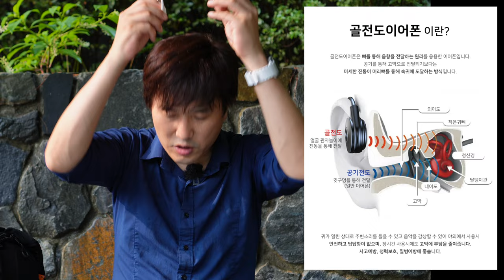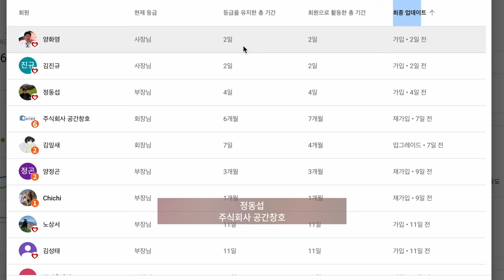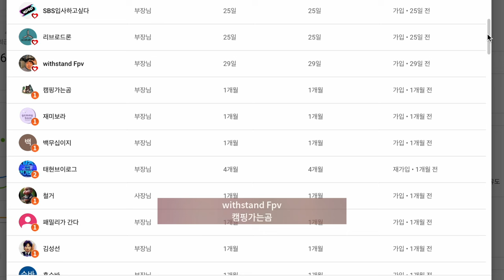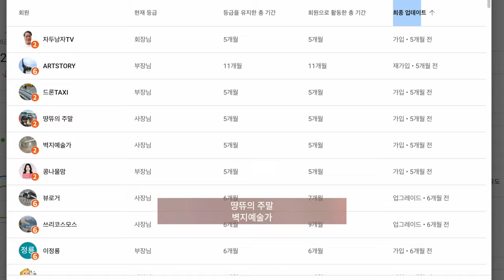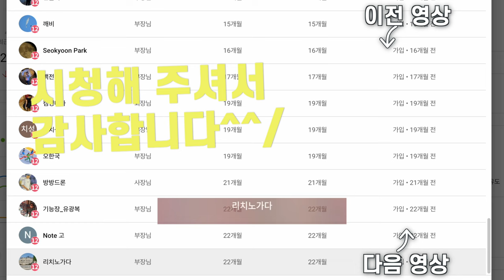러너를 위한 골전도 이어폰 / 서퍼를 위한 골전도 이어폰 가성비 SANAG 골전도 헤드폰 2종 리뷰, 러너 입장에서 리뷰해 봤어요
제품에 대한 설명과 링크는 더보기 눌러서 확인하실 수 있어요
제품만 지원받아서 편하게 만들었어요 ^^

사나그 B21S :  (검정색)
제품 기능 설명:
1. 골전도 기술
2. 고해상도 음질
3. 방풍 및 소음 감소 통화
4. 360° 편안한 핏
5. 블루투스 5.4 업그레이드, 더 빠르고 안정적인 연결
6. 누출 방지 사운드
영상 카피
제품 구매 링크

B60 골전도 헤드폰 기능: (아이보리 완전 방수)
1. 골전도 기술
2. 64GB 메모리 내장
3.IPX8 방수, 수영 및 다이빙
4. 자기 충전 방식
5. 블루투스 V5.3, 초저전력 소모
6.140mAh 배터리
7.28g 경량 티타늄 합금, 비감각적 착용 경험, 개방형 + 골전도, 스포츠에 적합
8.HiFi 음질 3D 스테레오 사운드, 애플리케이션 제어
영상 카피
제품 구매 링크

9월에도 행운과 행복이 가득하시길 바랍니다

감사해요
ㅡㅡㅡㅡㅡㅡㅡㅡㅡㅡㅡㅡㅡ

2차 편집 또는 퍼나르기 또는 링크 악의적이지만 않다면 다 괜찮습니다

대표 회원 혜택
1. 회원 전용 영상
2. 바라던회원 카카오톡 회원 톡방
3. 매월 넷째주 토요일 교육 목적의 회원 모임
4. 매월 둘째주 토요일 바라던구독자 모임에 1박2일 모임

AI 보이스는 클로바더빙(CLOVA Dubbing)을 사용하고 있습니다
자막은 Vrew를 사용하고 있습니다

00:00 시작
00:36 B60 언박싱
03:15 B21S 언박싱
05:21 B21S 첫 착용 소감
08:19 B60 첫 사용 소감
10:00 실제 러너 이야기
11:52 두 제품 사용 소감
15:30 통화 품질
17:22 결론